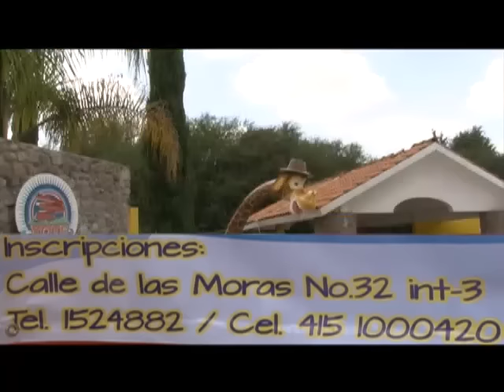"Llegan las vacaciones de verano y con ellas, un curso inolvidable"